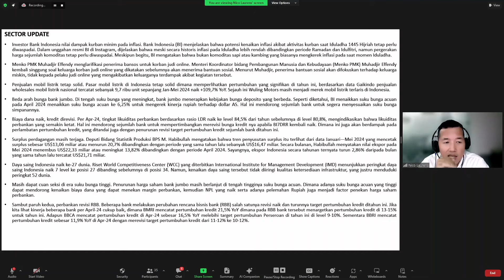Penjualan Mobil Listrik Tetap Solid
Pada acara tanggal 21 Juni 2024, HungryStock berkesempatan untuk bertemu dengan Pak Nico Laurens selaku Honorary Researcher HungryStock & Head of Research dari Panin Sekuritas pada acara StockScope.